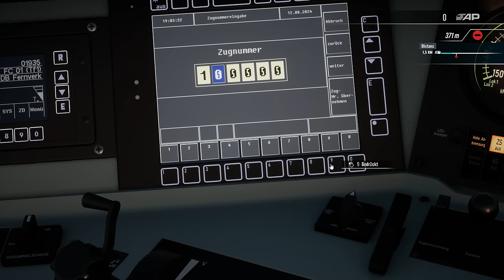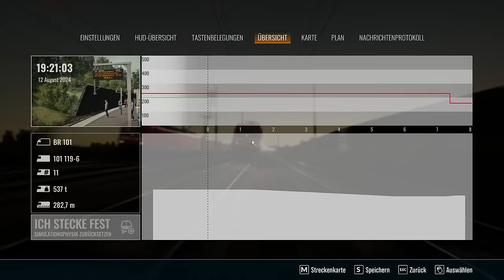Train Sim World 4 | Folge 162 | Im Münex nach München HBF | BR 101 | DLC | TSW 4 | Gameplay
Wir fahren den München - Nürnberg Expres von Ulm über Augsburg HBf München Pasing bis nach München HBF. Eine schöne Fahrt im Sonnenuntergang.

Transparenz :

1. Bekomme ich die DLC's gratis?

2.Werde ich von DTG bezahlt Werbung zu machen?

3. Sind meine Bewertungen über DLC noch objektiv?

4. Bin ich dazu angehalten Werbung zu machen?